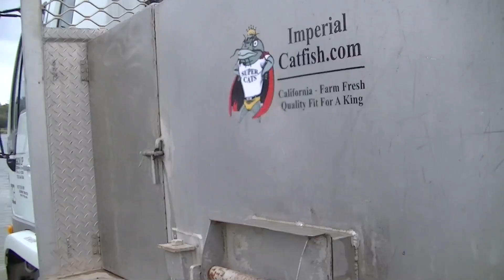6/27 & 6/25 Stocking Video - MONSTER catfish, plus tons of Blues, Channels & Tilapia